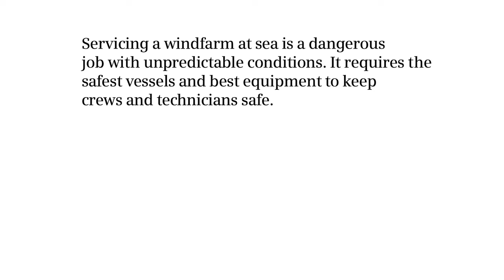Shipbuilding Manufacturer Increases Efficiency of the Product Development Process (Siemens PLM)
Damen Shipyards, a leading manufacturer in naval ship design and construction and mega yachts have implemented Siemens PLM technology to improve the design and performance of their ships. Damen uses NX, Teamcenter and Femap for naval ship lifecycle design, analysis and support. One of Damen's customers use the workboats to service and support Siemens Wind Turbine Fields in the North Sea, one of the most challenging and dangerous places in the world.